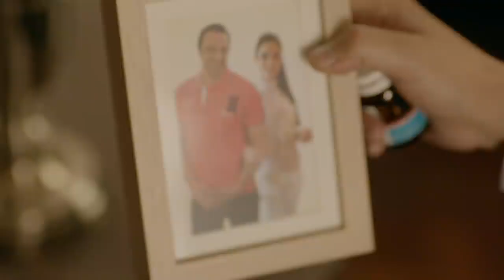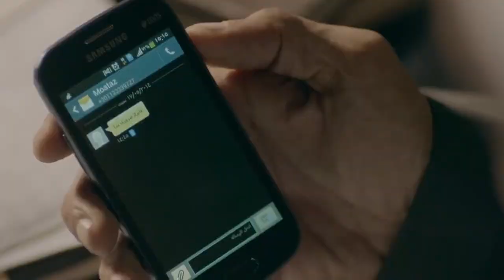بعتنا بكام يا رخيص دفعولك كام علشان تبيع دينك || الشيخ جابر قرر يخلص علي سيلم لما عرفو انو خنهم